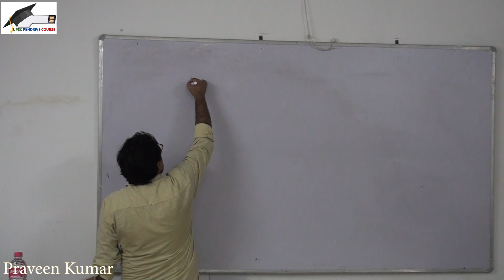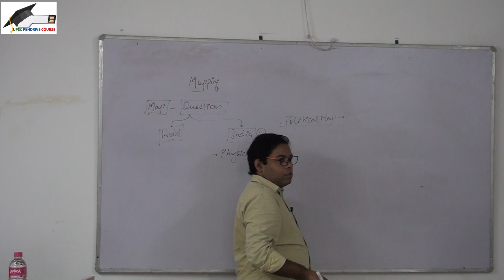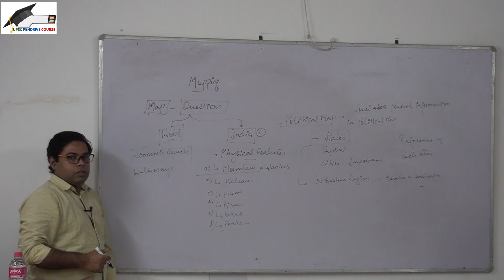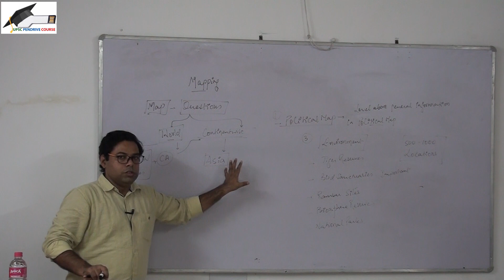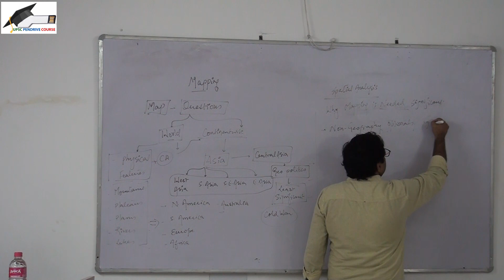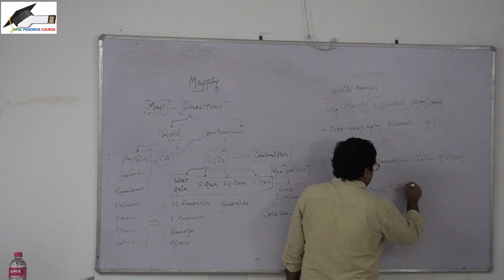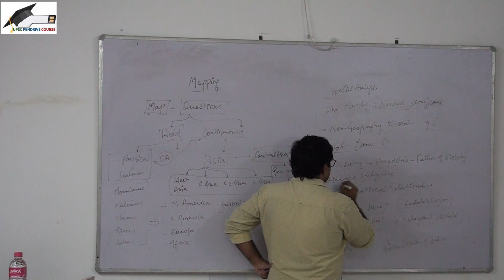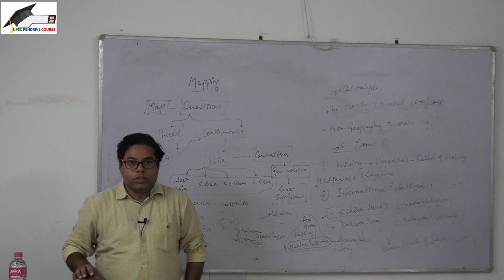Introduction and significance of Mapping in UPSC by Praveen Kumar (former Asst. Prof. DU)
Description
In last 5 to 7 years, mapping questions have got big space in Preliminary Examination of Civil Services. Accordingly, aspirants are supposed to gain adequate information on based which have got Geological Significance e.g. Himalayas, Environmental Concern e.g. Western Ghat, and certain places in news during current year.
Considering demand of examination, here we are launching Geography Mapping Exclusive Module (India and World) with assurance that it will accelerate possibilities of getting through Preliminary Examination specially for those who are serious to crack examination.
Mr. Praveen Kumar shall be taking mapping module with following broader topics:
  INDIA

  1. Physical Features
      a). Mountains
      b). Plateau
      c). Plains
      d)  Peaks
      e). Islands
      f).  Rivers (along with cities locating on the bank of rivers)
      g). Lakes
   2. Environmental Issues
        a). Tiger Reserves
        b). National Parks
        c). Biosphere Reserves
    3. Economics Issues
         a) waterways
         b) Ports
    WORLD
    1. Physical Aspects (Important features)
      a). Mountains
      b). Plateau
      c). Plains
      d)  Peaks
      g). Lakes
    2.  Places in news (current affairs) in last one year.
     Regards
     Praveen Kumar
     Former Asst. Prof. (ad hoc) Delhi University

Praveen

Former Asst. Prof. (adhoc) Delhi University

Mentor and Author for Geography Books